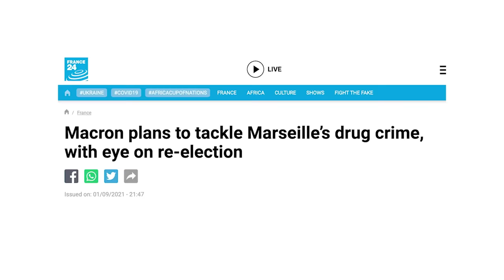The Most Dangerous City in Europe? | Crimewave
In Marseille, gangs fighting for territory have become more violent; setting on fire their rivals, kidnapping, torturing and killing young people to send messages to rival gangs. Most of these crimes have been happening in the Quartiers Nord, an area that according to the families of the victims, has been neglected by the state which allowed crime to proliferate.

VICE gains access to the criminals operating in the area who reveal how the traffic of drugs and weapons works, as well as a young lookout and drug dealer. We then speak to Amine, whose brother was brutally murdered at 22 years old and his body was later found burned in the boot of a car.

00:00 Intro
00:44 Drug Wars of Marseille
03:48 Selling Drugs
05:19 The Armed Robber
06:34 "I was the victim of attempted murder"